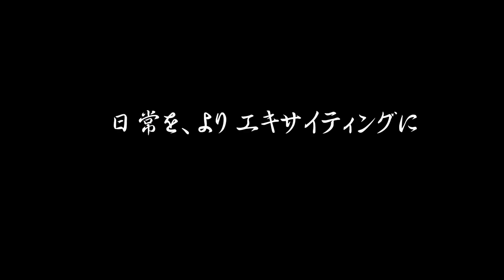【名刀包丁】自宅でもアウトドアでも侍気分！関刃物職人による『名刀包丁（小）』【ニッケン刃物】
2019.8/8～クラウドファンディングMakuakeスタート！
ご支援の程、宜しくお願いします。

【ニッケン刃物】刃物の町岐阜県関市の職人により、1本1本丁寧に刃付けをされた日本刀モチーフの包丁です。
坂本龍馬・土方歳三・織田信長の愛用していた名刀を模しており、鞘のデザインや刃紋形状までこだわっております。
切れ味抜群の包丁をお試しください。

全長：250㎜（刃渡り140㎜）